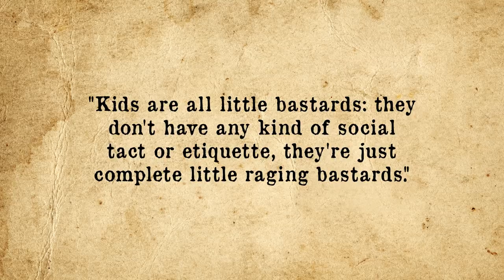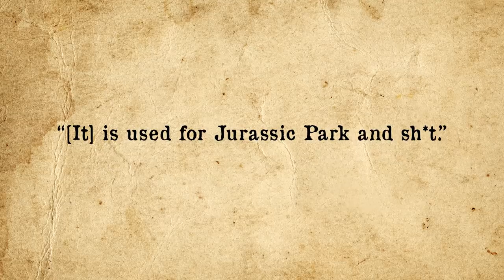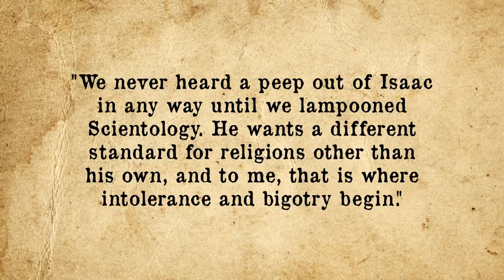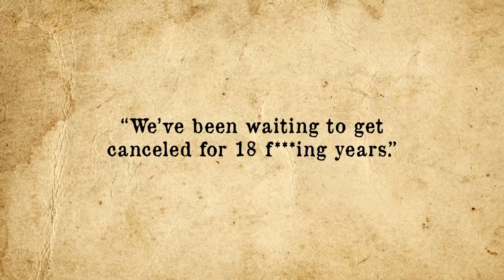How Playing with Construction Paper Resulted in Over a Billion Dollars for Two Dudes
In the video today, we're looking at how a couple guys playing with construction paper ultimately evolved into making them two of the most famous people in the entertainment world and earning them in excess of a billion dollars and still rising fast.